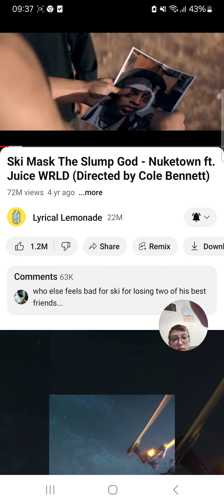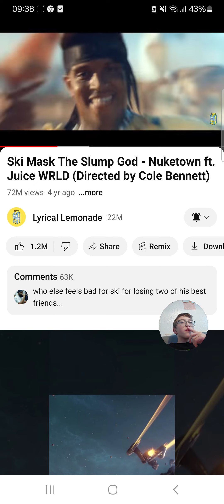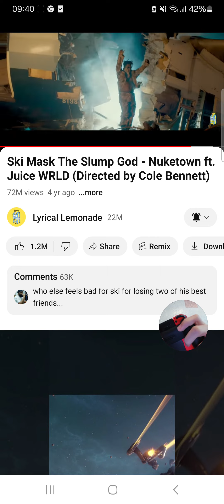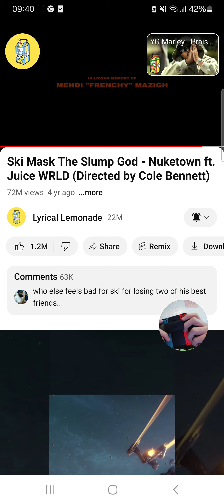27 April 2024